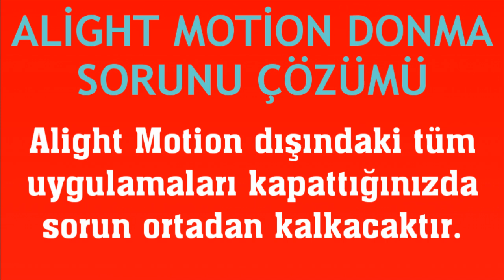Alight Motion Donma Sorunu Çözümü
Merhabalar bu videomuzda sizlerle birlikte alight motion donma sorunu çözümü nasıl yapılır sorusuna yanıt vermeye çalışıyoruz.İyi Seyirler Dilerim.

alight motion donma hatası çözümü
alight motion donuyor
alight motion sürekli durduruldu